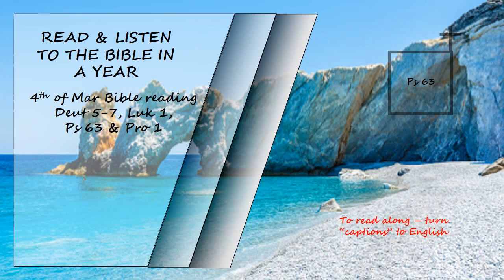Listen to the Bible in a year 4th of March Bible Reading Read by David Suchet